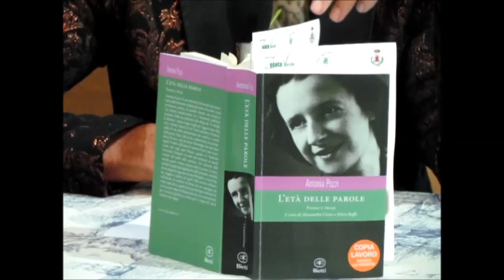Pozzi A.-Silvio Raffo 2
Antonia Pozzi e la Zelata: un amore felice - Tributo alla grande poetessa lombarda nel centenario della nascita